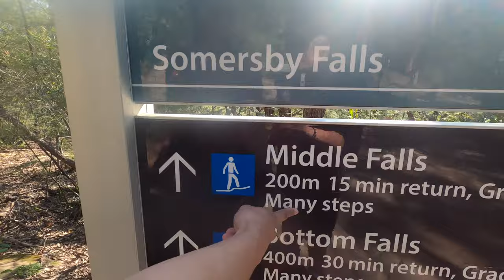SOMERSBY FALLS CENTRAL COAST NEW SOUTH WALES AUSTRALIA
Hallo semua selamat datang di channel Feralia Tv
video kali ini kita jalan2 ke air terjun di Central Coast NSW
tempatnya bagus banget gaes pokoknya seru
Selamat Menonton.

somersby falls | Central Coast | New South Wales | Water Falls